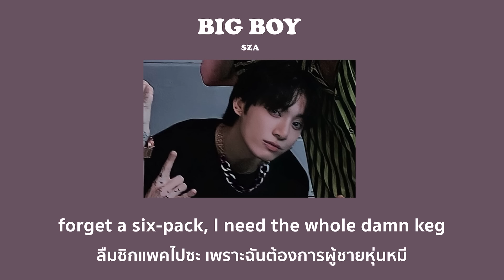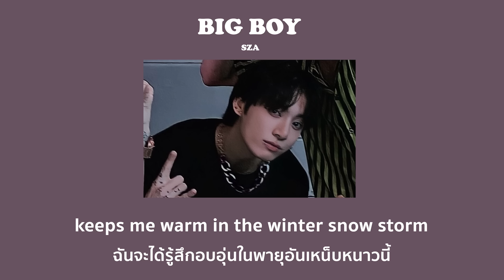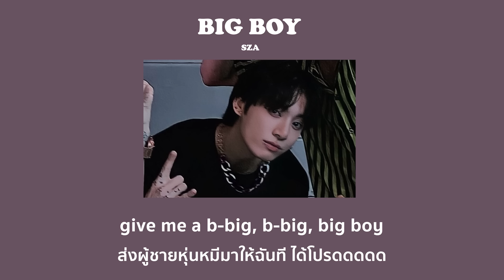Big Boy - SZA [แปลไทย]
ʟʏʀɪᴄꜱ : ɢᴏᴏɢʟᴇ
ᴘɪᴄᴛᴜʀᴇ : ᴊᴜɴɢᴋᴏᴏᴋ - ʙᴛꜱ
ᴏʀɪɢɪɴᴀʟ : ʜᴛᴛᴘꜱ://ᴡᴡᴡ.ʏᴏᴜᴛᴜʙᴇ.ᴄᴏᴍ/ᴡᴀᴛᴄʜ?ᴠ=ᴄɢQQᴜᴘʟʏɪᴡ8

ศัพท์ที่น่ารู้เกี่ยวกับเพลงนี้
ᴄᴜꜰꜰɪɴɢ ꜱᴇᴀꜱᴏɴ : ช่วงเวลาหาคู่ ส่วนใหญ่จะหาจากออนไลน์ค่ะ  จะเริ่มต้นในฤดูหนาวของทุกปี เพราะว่าจะได้มีคนข้างกายให้กอดอุ้น ๆ นั่นเอง
ᴀ ᴄᴀʟɪꜰᴏʀɴɪᴀ ᴋɪɴɢ : เตียงแคลิฟอร์เนียคิงไซส์ เตียงขนาดใหญ่ของชาวอเมริกัน
ᴇɴᴏʀᴍᴏᴜꜱ : มโหฬาร, มหึมา, หรือหุ่นหมี